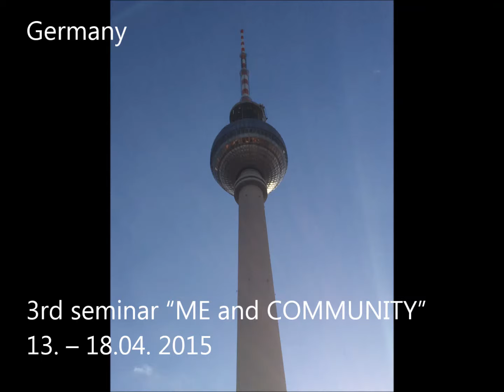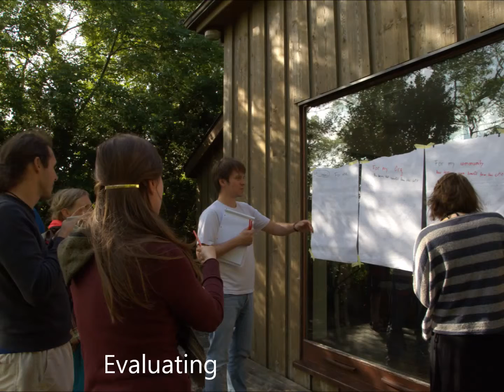Cross-Cultural Creativity Cooperation: A 2 years Learning Partnership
CCCC Lerning Partnership: Cross-Cultural Creativity Cooperation: Verein Naturkultur joined with partner organisations from Germany, Ireland, Latvia and Czech Republic to explore during 2 years new methodologies for non-formal education: In the nature, in the suburbs and in the city - during 5 meetings between 2013 and 2015. The partnership was funded by the Lifelong Learning Programme: Grundtvig.